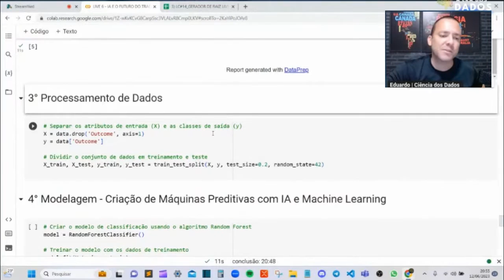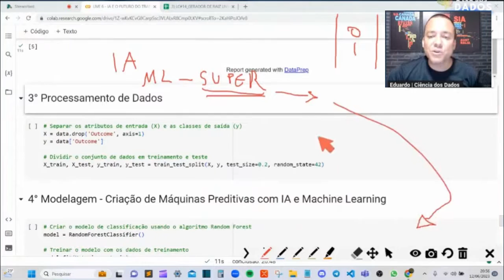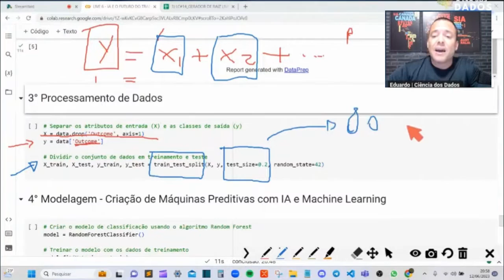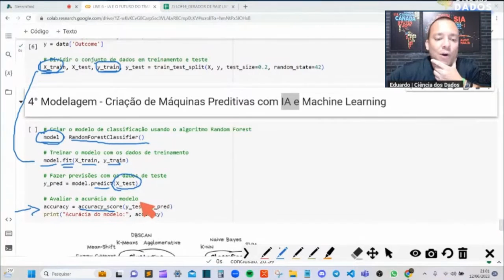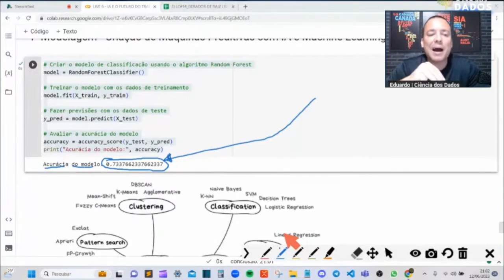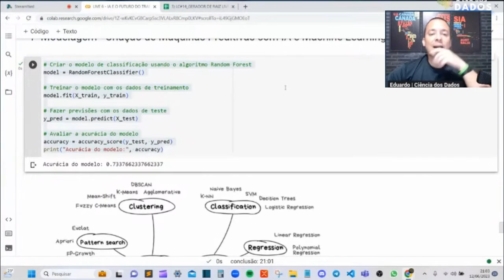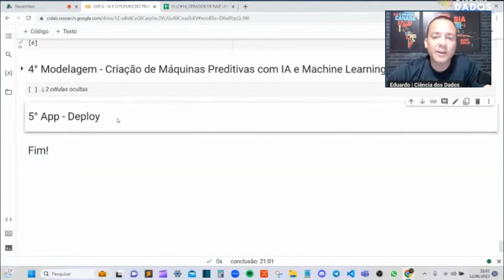APRENDA COMO TREINAR UMA MÁQUINA PREDITIVA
Treinar uma máquina preditiva envolve ensinar um modelo de aprendizado de máquina a reconhecer padrões em dados históricos, permitindo que faça previsões precisas sobre eventos futuros. Vem comigo ver como essa parada funciona.

Eu sou o Eduardo e aqui nesse canal eu te ensino a ganhar de 5 a 12 mil reais como Cientista de Dados.

Me SIGA em todas as redes também

Simbóra 👊🏻